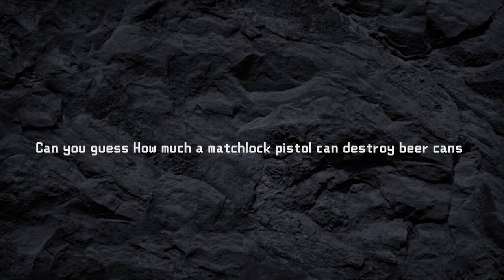Classic Matchlock Muskets gun [ Tanegashima ] VS Beer cans | slow motion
classic matchlock gun vs beer cans
let's see
The Tanegashima (種子島), also known as hinawajuu (火縄銃) or teppo (鉄砲), is a Japanese clone of a muzzleloading matchlock arquebus, introduced to Japan when 2 samples were purchased from Portuguese sailors on the Tanegashima island in 1543. Realizing the potential of the Portuguese weapon (it could be given to unskilled conscripts who could be trained to use it effectively in a matter of weeks, unlike the traditional Japanese bow or Yumi which took years to master), the Japanese copied it and swiftly began producing and deploying it en masse.

The Tanegashima was enthusiastically adopted by many Japanese warring factions of the period, and saw major use in the Sengoku Jidai (or Japanese Warring States) period and the Japanese invasion of Korea in 1592, before being superseded in the 19th century by more advanced firearms. As the Japanese did not export the weapon, it is most likely to appear in Japanese-produced media, or media that deals with historical Japan

When were matchlock guns invented?
   1400s - The matchlock gun appears.

 The first device, or "lock," for mechanically firing a gun is the matchlock. Powder is held in a "flash pan," and ignited by a wick, or match, in a movable clamp. Both hands remain on the gun, vastly improving aim. Early matchlock guns are extremely rare.

Who invented the matchlock gun?
China is credited with inventing both gunpowder and firearms but the matchlock was introduced to China by the Portuguese. Europeans refined the hand cannons used in China and in the 15th century the matchlock mechanism was developed.

How did matchlock guns work?
The matchlock was the first mechanical firing device. ... It consisted of an S-shaped arm, called a serpentine, that held a match, and a trigger device that lowered the serpentine so that the lighted match would fire the priming powder in the pan attached to the side of the barrel.

What is the difference between musket and matchlock?
As nouns the difference between matchlock and musket is that matchlock is early type of firearm, using a smoldering piece of cord to fire the powder in the firing pan while musket is a species of firearm formerly carried by the infantry of an army it was originally fired by means of a match, or matchlock, for which several mechanical appliances (including the flintlock, and finally the percussion lock) were successively substituted this arm has been superseded by the rifle.